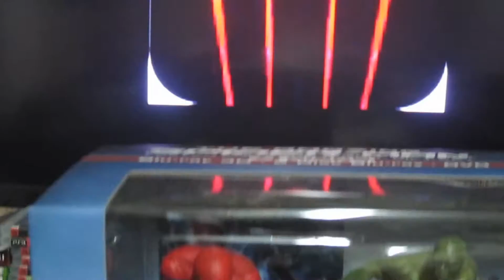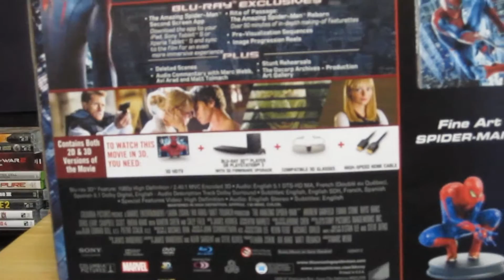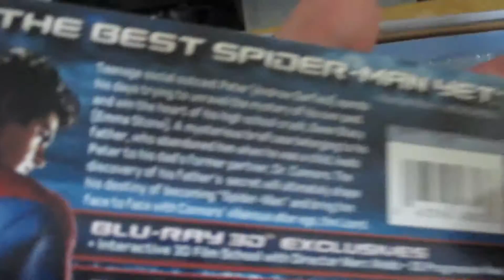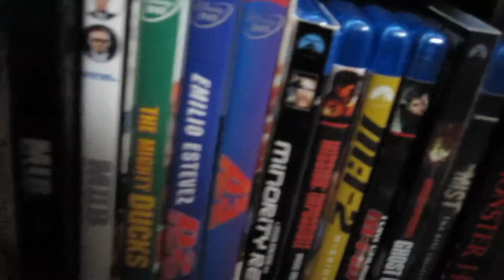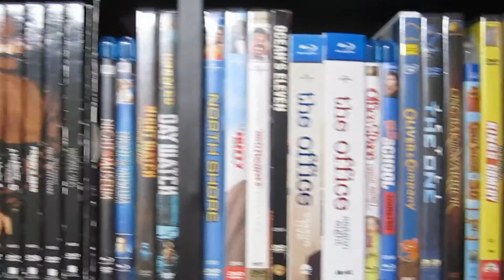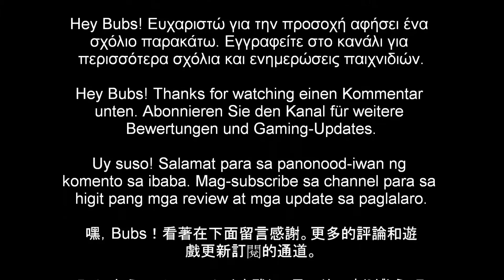Amazing Unboxing and My Movie Collection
Logan unboxes The Amazing Spider-man Gift set.